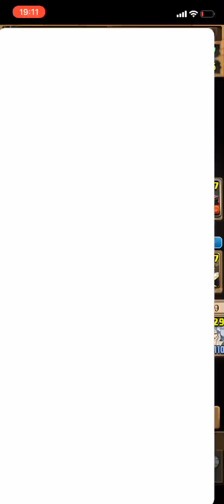【パズドラ】ネタ切れだから艦隊動画撮りに行ったら極めてる人多すぎた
ネタ切れ